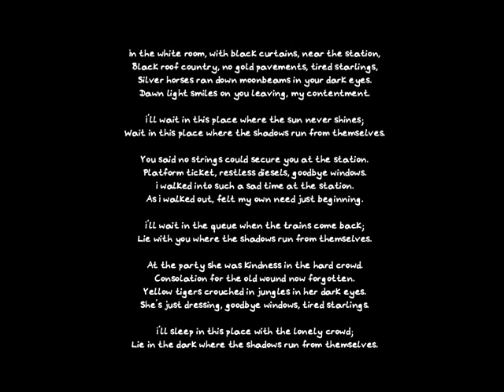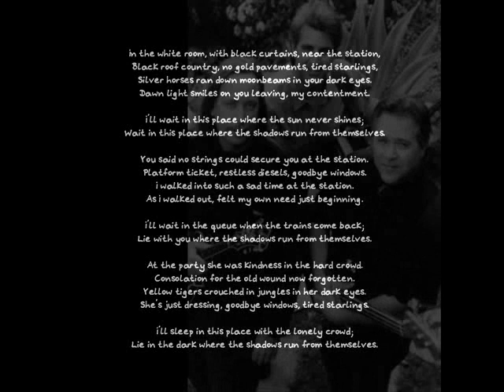White Room - Cache Valley Drifters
• White Room originally written by Jack Bruce & Pete Brown on classic rock Cream - 1968 - Wheels Of Fire •
Musicvideo by The Tutorial Machine for documentation and personal use only.